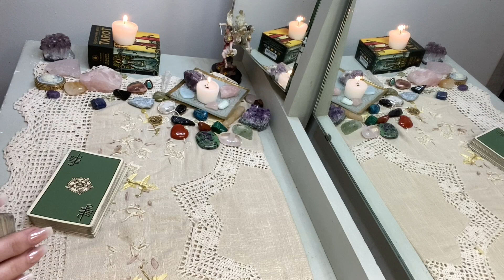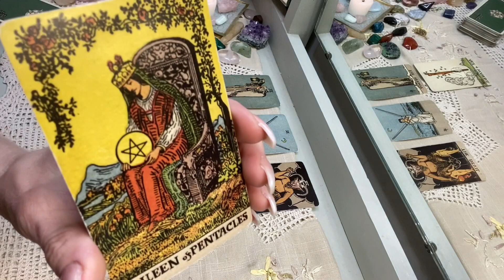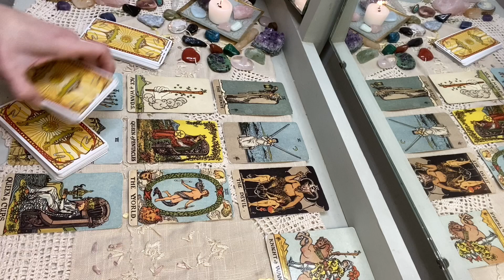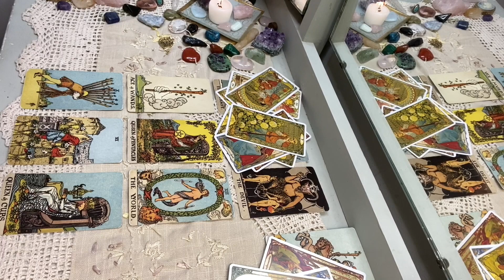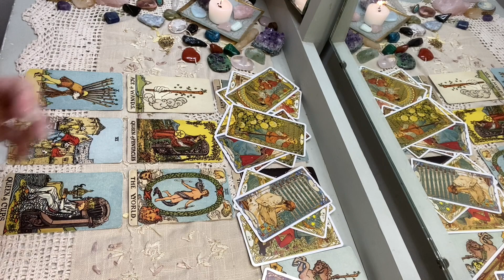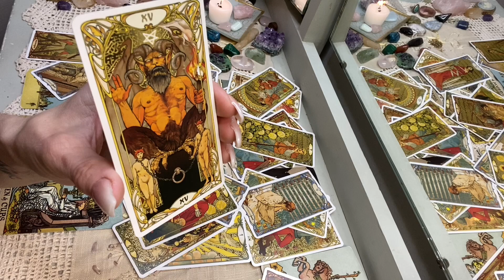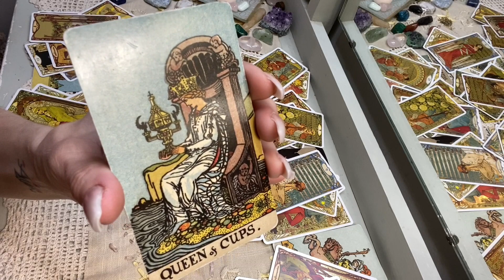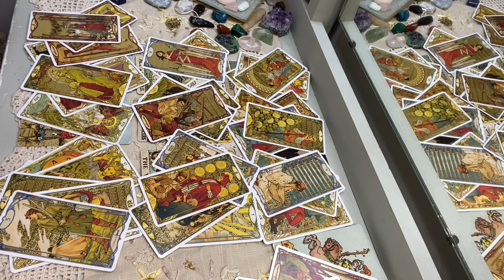Scorpio: Jan. 12th-19th "THEY CAN'T BELIEVE YOU'RE FINALLY DOING THIS."